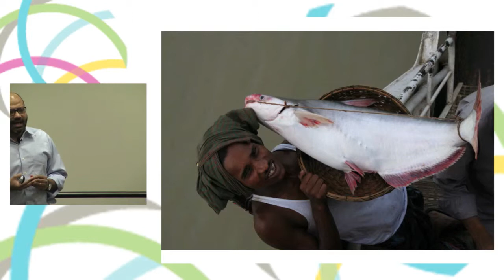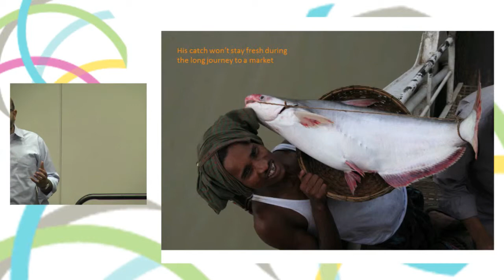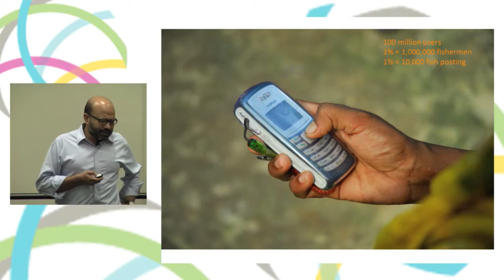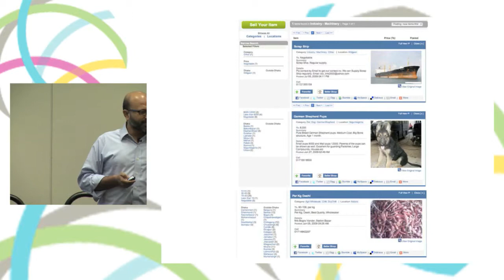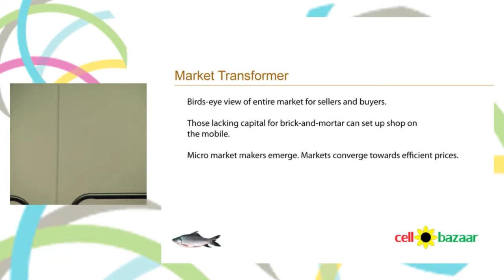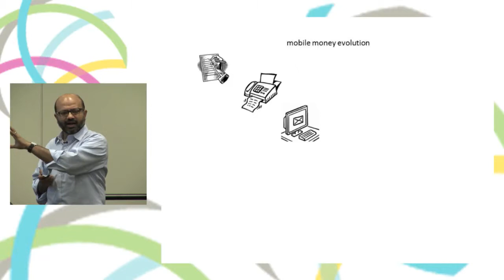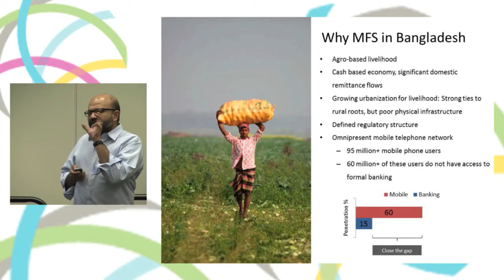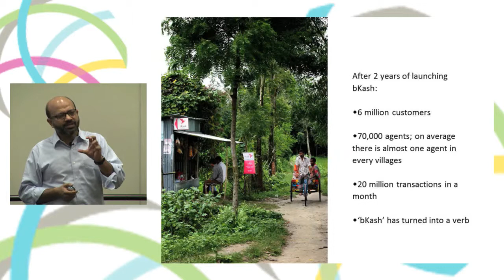The Tech Revolution in Low Income Countries - Tech Talk w/ Kamal Quadir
Live at the 2013 Global Youth Economic Opportunities Conference, Kamal Quadir, Founder of CellBazaar and CEO of bKash, delivers an inspiring and informative Tech Talk about the power of technology to transform livelihoods, communities, and nations. Quadir gives examples of how technology helps businesses understand users' needs and how to meet them with sustainable business models.